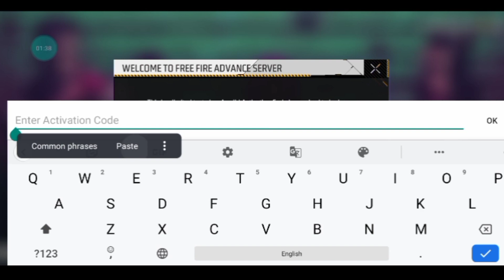Playing free fire in advance server | Free fire advance server full details| free fire new event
🔵🟢Topic Cover In This Video 👇👇
1) free fire advance server download link not working
2) ff advance server download button not working
3) ff advance server ob37 download button not working
4) ff advance server download option not working
5) free fire advance server ob37 download button not working
6) ff advance server ob37 download option not working
7) ff advance server ob37 not downloading problem
8) ff advance server ob37 not downloading
9) ff advance server download option not showing
10) ff advance server download button not working
11) Free Fire Advance Server Download Button Not Showing
12) Free Fire OB37 Advance Server Download
13) free fire advance server apk not downloading
14) free fire advance server download button not showing
15) free fire ob 37 advance server
16) free fire ob 37 advance server problem
17) free fire advance server
18) free fire advance server registration problem
19) free fire advance server download
20) free fire advance server server busy problem
Advance server downloading option kyu show nhi ho raha hai
Ob37 advance server downloading option not showing problem
Ob37 advance server downloading option kyu nahi aaya abhi tak
Ob 37 advance server download option kyu nhi aaya

🔵🟢Topic Solved In This Video 👇👇

1) free fire advance server server busy problem
2) free fire advance server server busy please try again later
3) free fire advance server problem
4) free fire advance server website not opening
5) free fire advance server website not working

9) FF advance server download option not working
10) Free Fire advance server ob37 download button not working
11) ff advance server ob37 download option not working
12) ff advance server download option not working
13) ff advance server download option not showing
14) ff advance server download button problem
15) ff advance server download button
not working
16) ob37 advance server
17) how to register ob37 advance server
18) how to update advance server
19) free fire advance server update problem
20) how to download advance server
21) ff advance server download22) cara download ff advance server free fire
 show ho
23) free fire advance server download error
24) advance server free fire download free
25) advance server free fire fast download
26) free fire advance server download file
27) free fire advance server download failed
28) free fire advance server download file problem
29) advance server free fire kab download hoga
30) advance server free fire how to download
31) advance server free fire how to download tamil
32) how to download advance server free fire malayalam
33) how to download advance server free fire 2022
34) how to download advance server free
35) fire new update
36) how to download advance server free fire in iphone